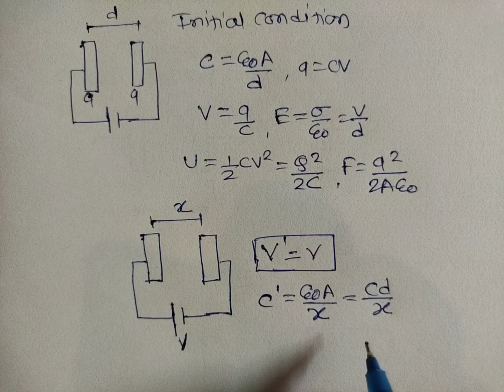Variation in quantities when the distance between plates changes | 29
Variation in quantities when the distance between plates changes